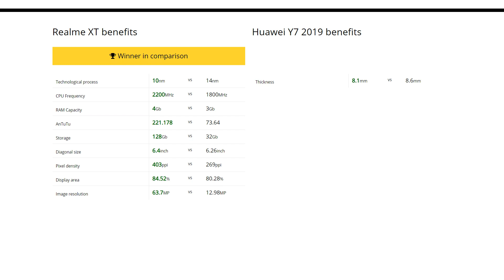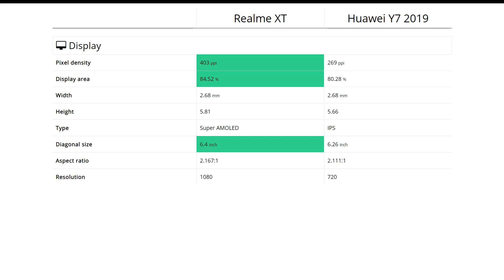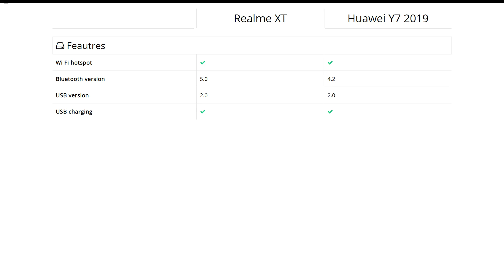Realme XT vs Huawei Y7 2019: Comparison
We compare Realme XT and Huawei Y7 2019. Find out which is better and their overall performance in the smartphone ranking 2020

00:00 Intro (Pros and cons)
00:36 Performance
00:49 Design
01:05 Display
01:21 Primary camera
01:37 Front-camera
01:54 Feautres
02:10 Battery
02:25 Storage